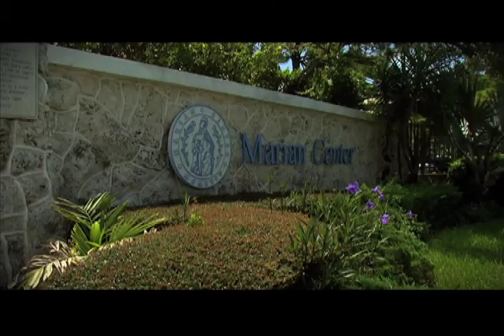Sister Lucia Ceccotti, Marian Center School & Services - 2010 Champion for Children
Champions for Children - David Lawrence Jr. Champion for Children Award - 2010 Recipient